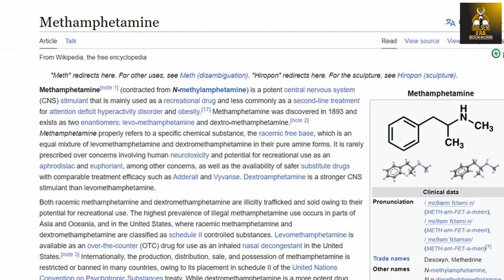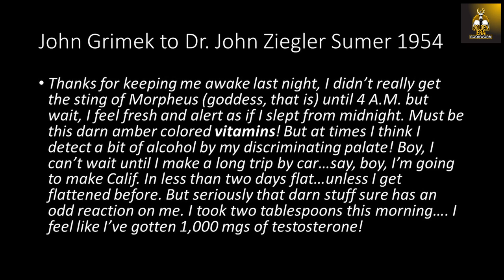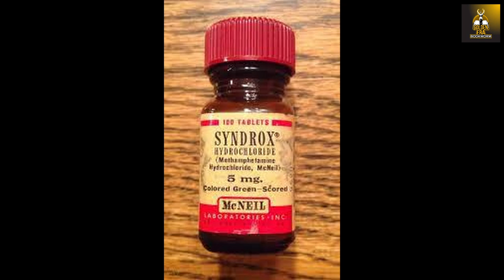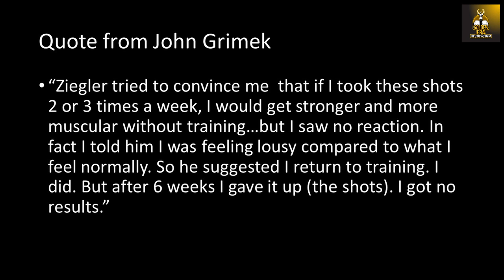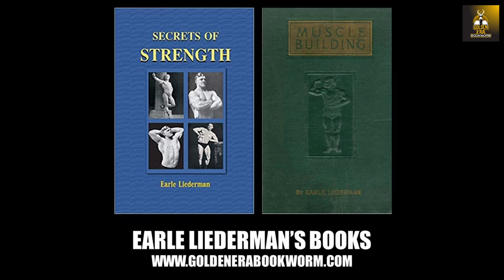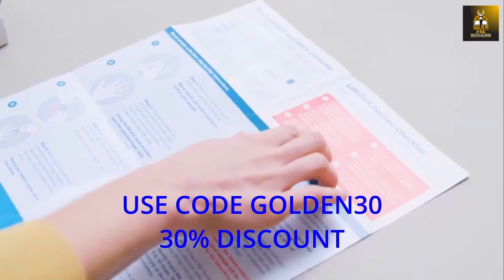The First Bodybuilding Steroid Stack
In this video I share another letter from John Grimek from 1954, where he admits to taking a stack of different performance enhancing drugs. Enjoy!